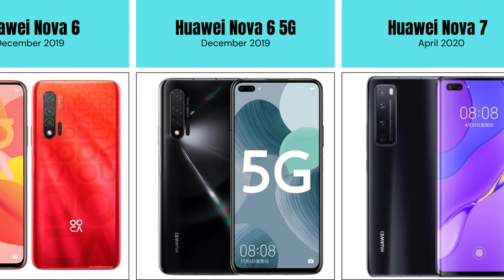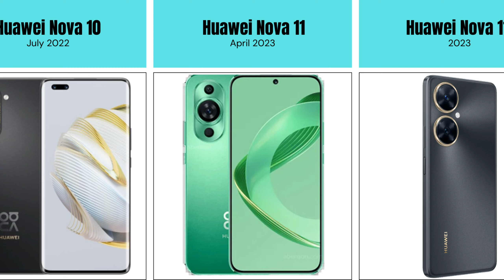Huawei Nova Evolution From 2016 - 2024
Join us as we take a look at the evolution of Huawei’s Nova series from 2016 to 2024.
Starting with the sleek design and features of the original Nova, we’ll follow its journey through the years, highlighting the major updates and models that made this series popular.eFrom the Nova Plus and Nova 2, all the way to the Nova 11, see how Huawei kept pushing boundaries in design, cameras, and performance. Whether you’re a fan of tech or just curious about how smartphones have changed, this video gives you a clear look at each Nova model and its impact over time.